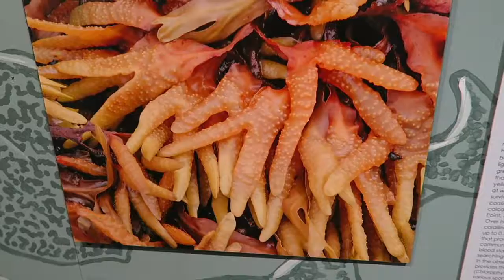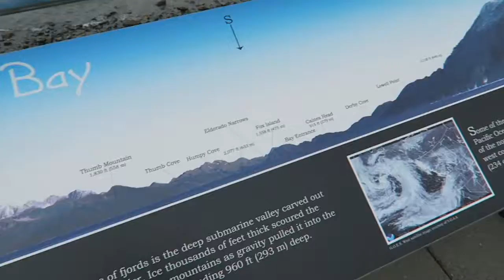NOOOOOOO THE CAMERA!!!! - Vlog #65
Here's to another random vlog in Seward, Day 2 of the random adventures, sights, roads we shall travel.

(NEW! Photos posted! Check them out!)